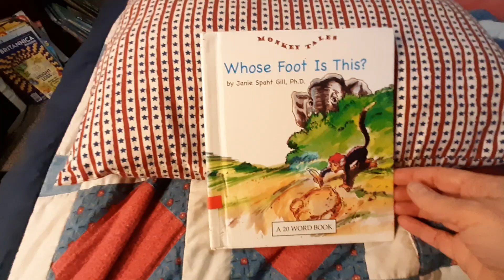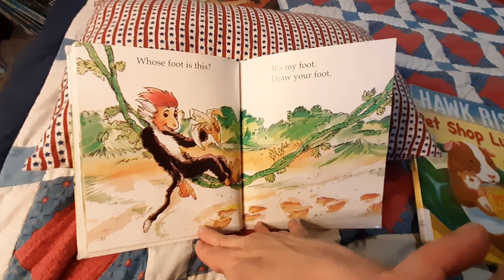Whose Foot is This?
Monkey draws foot prints in sand and then finds its owner.

Written by Janey Spaht Gill, Ph.D.

Children's literature, kids books, read aloud, monkey, art, school, footprint, animals